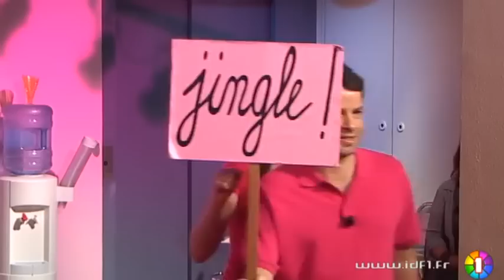Le JJDA - Les News du mercredi 08/06/2011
Sites webs/blogs, copiez cette vidéo avec le bouton "Intégrer" !